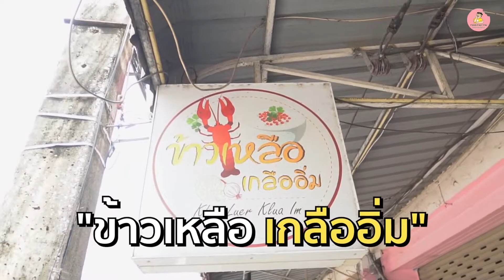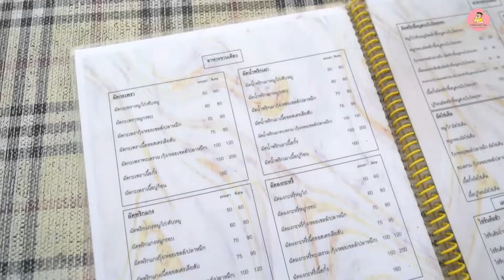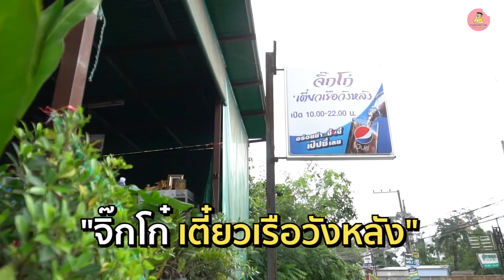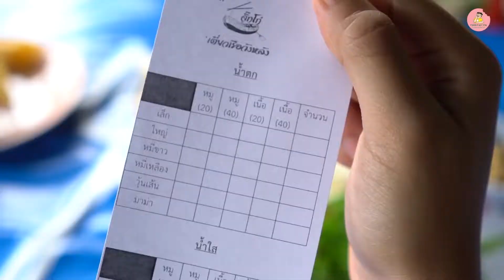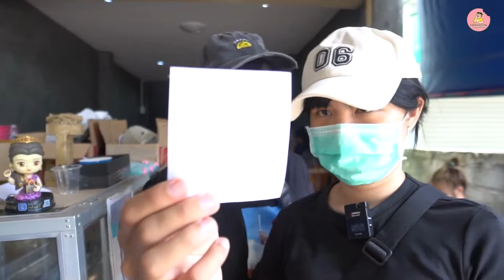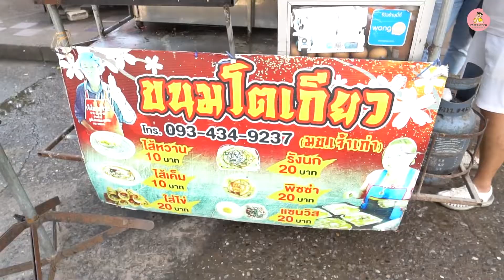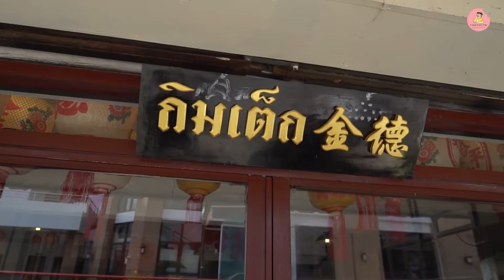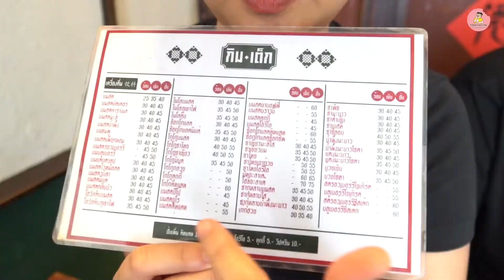เฮียพาคุย Special EP.2 เฮียเป้าพาน้องสาวตะลุยร้านเด็ดหลังม.ขอนแก่น 🤤❗️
เฮียพาคุย Special EP.2 เฮียเป้าพาน้องสาวตะลุยร้านเด็ดหลังม.ขอนแก่น 🤤❗️ อีพีนี้จะพาทุกคนไปตะลุยกินกันแบบอิ่มจุก แน่นท้องจนต้องร้องขอชีวิต เอาแบบจัดเต็มไปเลย 5 ร้านจุกๆ 🍛
ร้านเด็ดในคลิปนี้คือเด็ดจริงๆ บางร้านก็คือกินบ่อยมาก บางร้านก็กินมาตั้งแต่สมัยเฮียเป้ายังเป็นนักศึกษา (ซึ่งนานมากอยู่นะ🥲)
มาดูกันว่าจะมีร้านไหนบ้าง แล้วร้านไหนเป็นร้านโปรดของทุกคนบ้าง คอมเมนต์มาเลย~